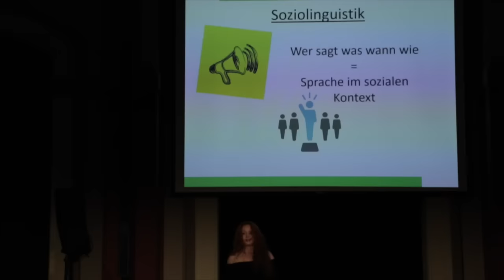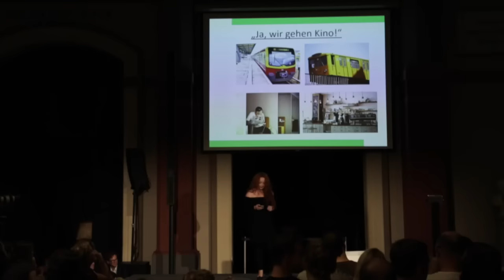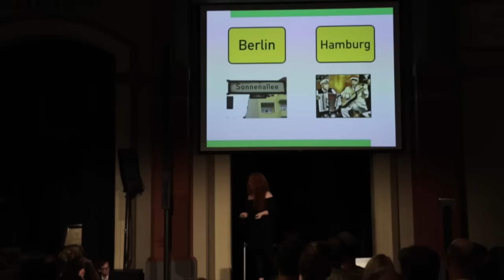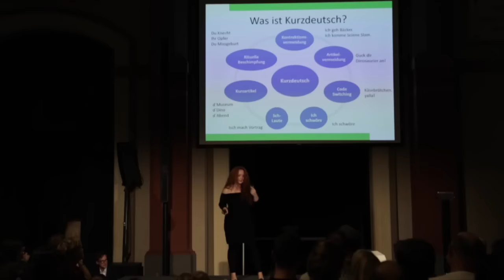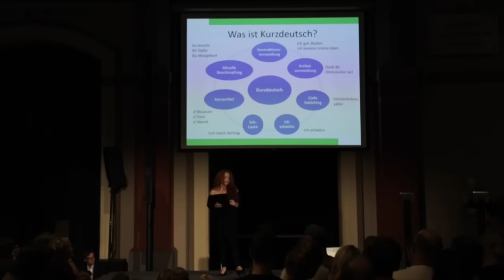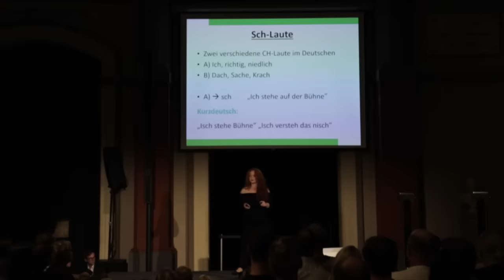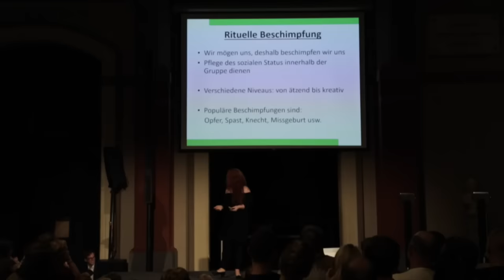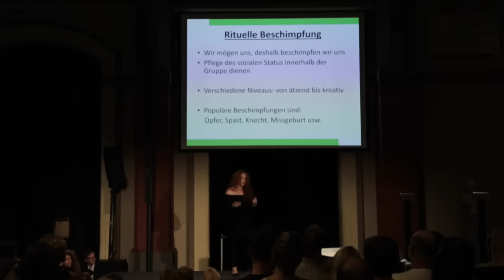Ist das Deutsch oder kann das weg? (Diana Marossek -Science Slam)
„Gehen wir nachher noch Kino?“, „Ich bin mal Bäcker“. So redet doch keiner ­– dieser Meinung war Dr. Diana Marossek. Doch sie wurde eines Besseren belehrt. Kontraktionen und Artikel werden in Gesprächen einfach weggelassen. Beschimpfungen dienen als Kommunikationsmittel – jeden Tag und zwischen Menschen mit verschiedenen Hintergründen. Zehn Jahre lang hat die Sozio-Linguistin zu dem Thema geforscht und versucht herauszufinden, warum Menschen so sprechen. Stundenlang ist Diana Marossek in Berlin Ringbahn gefahren und hat in Cafés gesessen, um Menschen beim Sprechen zuzuhören. Als Referendarin getarnt hat sie auf Schulhöfen den Gesprächen der Schüler gelauscht. Insgesamt hat sie dabei über 5000 Menschen für ihre Studie zugehört. Bei ihrer Recherche fällt Diana Marossek auf: In der Literatur wird die Ausdrucksweise immer wieder als “Türkendeutsch” oder “Assi-Sprech” bezeichnet. Dabei sprechen doch viele deutsche Muttersprachler so. In ihrer Doktorarbeit wird aus Kiezdeutsch kurzerhand Kurzdeutsch – eine neue Bezeichnung für den alltäglichen Sprachstil ist geboren.